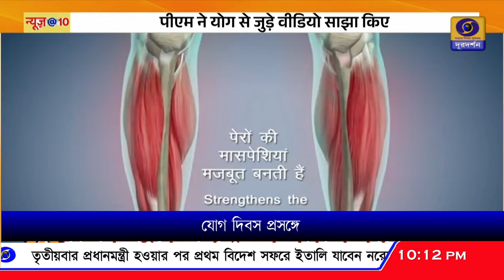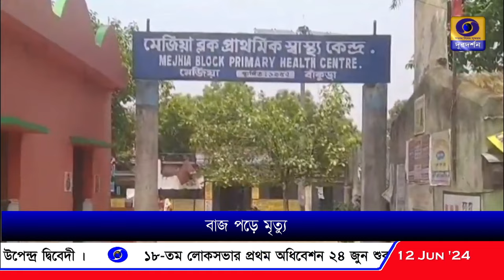DD Bangla Live News at 10.00 PM : 12-06-2024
রাত  ১০ টার ডিডি বাংলার সংবাদ সরাসরি : ১২-০৬-২০২৪